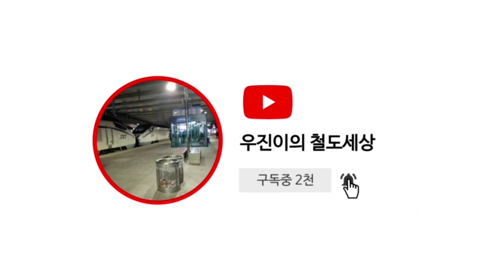특이한 열차 리뷰(위에 케이크 포인트임(?) (로블록스 터미널)